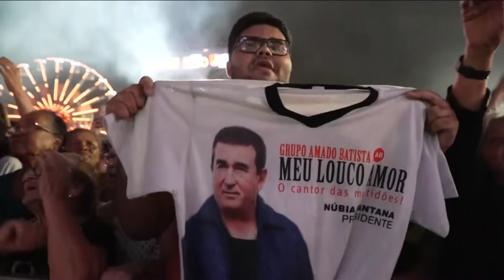SÃO JOÃO DE CARUARU 2024: Show de AMADO BATISTA ao vivo completo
Amado Batista, ícone da música romântica brasileira, protagonizou um show inesquecível no São João de Caruaru, levando uma dose extra de emoção e nostalgia ao público presente. Conhecido por suas baladas que tocam o coração de muitas gerações, Amado Batista trouxe um repertório repleto de sucessos atemporais, como "Princesa" e "Secretária". Sua performance cativante, marcada pela simplicidade e sinceridade, ressoou profundamente com a plateia, que cantou junto com o artista em um coro emocionante.

A apresentação de Amado Batista no São João de Caruaru foi um verdadeiro destaque na programação do evento. Com uma produção que valorizou a essência de suas músicas, o show contou com uma iluminação suave e cenários que remetiam às tradições juninas, criando uma atmosfera intimista e acolhedora. A conexão entre Amado e o público foi palpável, especialmente durante os momentos em que o cantor compartilhou histórias e lembranças que inspiraram suas canções, tornando a noite ainda mais especial.

A participação de Amado Batista no São João de Caruaru reforçou a diversidade musical que o evento oferece, abrangendo desde o forró tradicional até a música romântica. Sua presença trouxe um toque de saudade e romantismo à festa, mostrando que o São João de Caruaru é um verdadeiro encontro de estilos e emoções. A recepção calorosa do público e o sucesso do show confirmam a relevância contínua de Amado Batista na música brasileira, celebrando a rica tapeçaria cultural do evento junino.

💻 Você encontra muito mais notícias e conteúdo em TV Jornal Interior

🔴⬇Conecte-se com a TV JORNAL INTERIOR:⬇🔴

Equipe TV Jornal Interior.